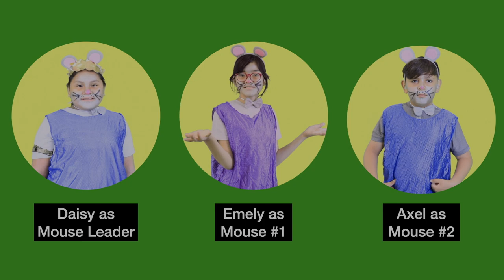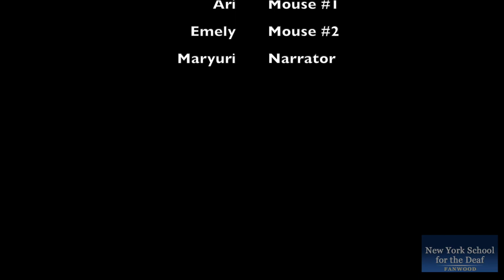The Mice and the Weasels (ASL Experimental Film)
Based on Aesop's Fables, Fanwood students adopted the characters and performed in a Deaf-adapted version. Directed and filmed by Isabella Kogan, filmed and edited by Barbara Motylinski, and assisted by Dennis Smith. Captions by Lorraine Gold-Appel. Rhyme and Rhythm are included in the end.